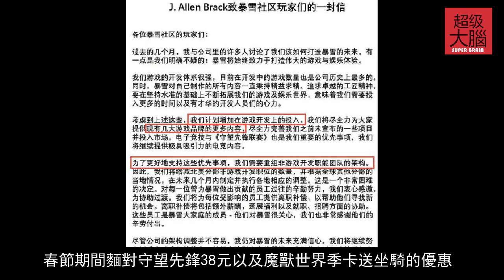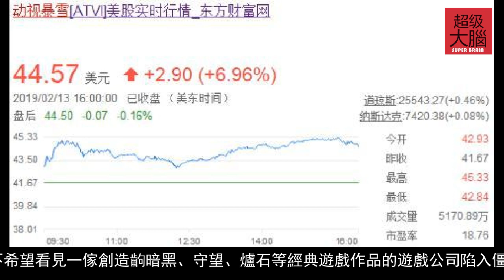騷操作？暴雪全球裁員8%後賺瞭159億！魔獸老玩傢含淚支持